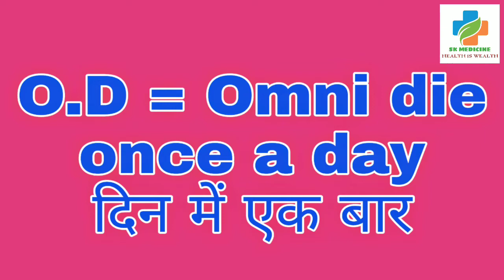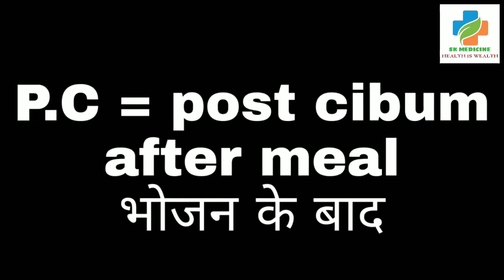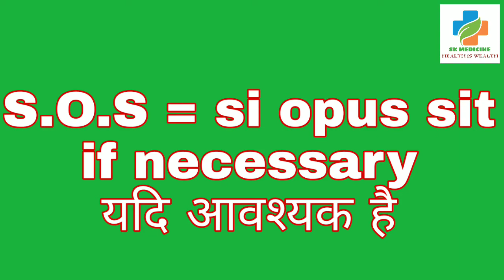डॉक्टर दवा लिखते समय OD , BD , TDS क्यो लिखते है ।। जानिए क्या है इसका मतलब Hindi में|SKmedicine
Namaskar dosto SK medicine channel mein apko swagat hai
डॉक्टर दवा लिखते समय OD , BD , TDS , QDS,QID,AC,PC,OM,क्यो लिखते है ।। जानिए क्या है इसका मतलब Hindi में od bd tds hs in medical prescription

sorliv syrup use and benefit review in Hindi

skmedicine how to read doctor prescription#